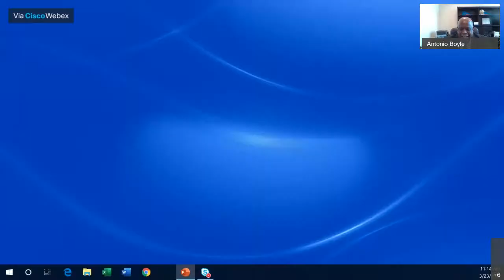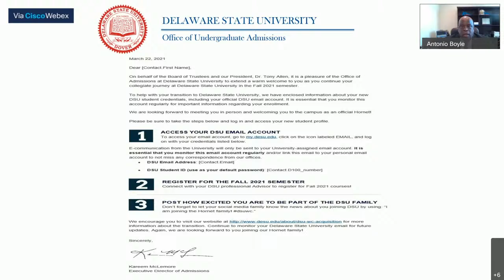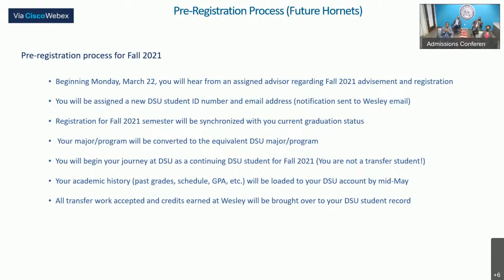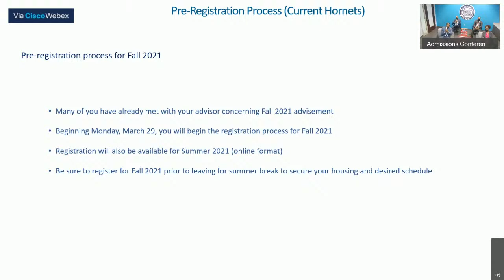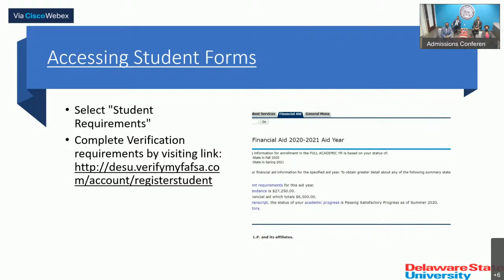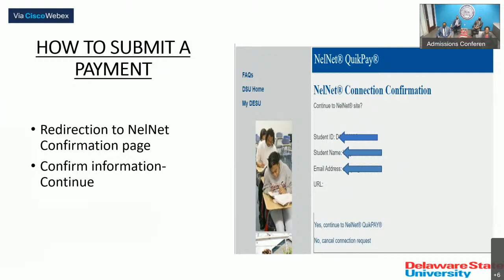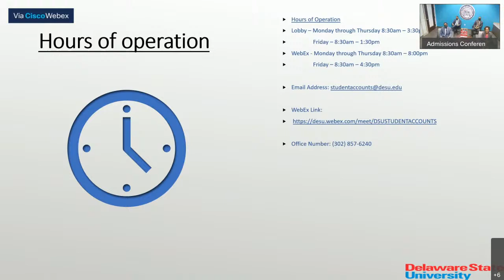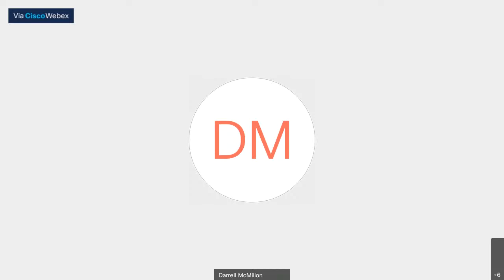Welcoming Wesley College students to DSU! - Student Forum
A special Town Hall about transitioning to Delaware State University this Fall.

Meet Wesley and DSU students who talk about the upcoming changes.

Learn from our Enrollment Management team exactly what you need to do to register for your Fall classes.

Students ask questions and get answers!